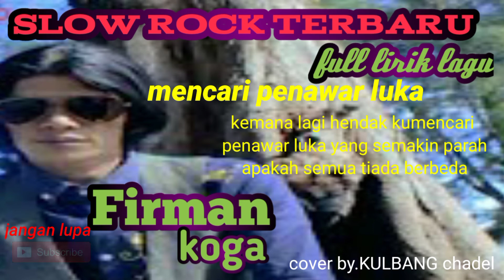SLOW ROCK TERBARU.MENCARI PENAWAR LUKA.FIRMAN KOGA-(COVER LIRIK BY KULBANG CHADEL)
slow rock terbaru.mencari penawar luka
firman koga.
Terima kasih sudah mampir dan mendukung
Vidio ini ke teman" kalian semua.
Agar Vidio ini bisa di ton ton orang banyak.

original song